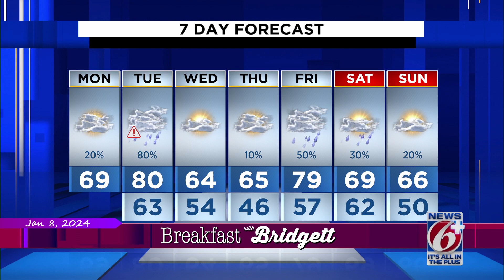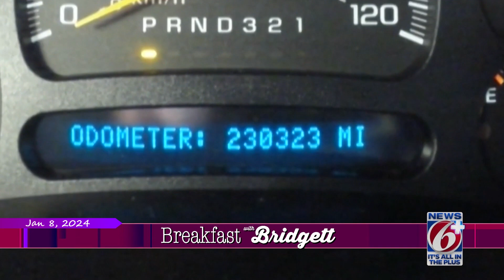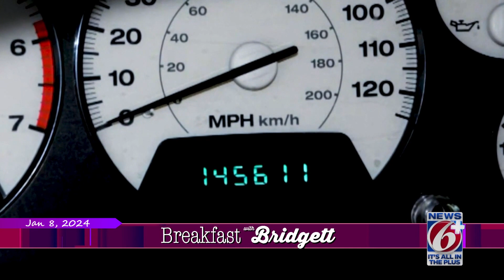Breakfast With Bridgett: January 8, 2024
Arrest in Paddock Mall Shooting, Vulcan launch highlighted on Breakfast With Bridgett